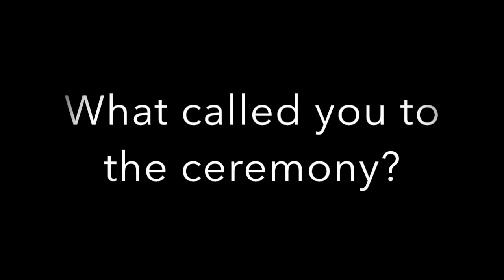Vision Quest Ceremony: From Misfit to Belonging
Meg Proffit Heathman describes her experience of the Vision Quest Ceremony helping her move from a state of Misfit to one of Belonging. She offers advise for those considering participating in a Vision Quest Ceremony